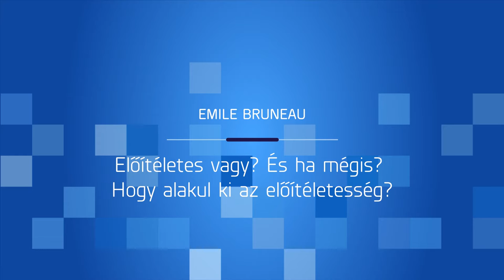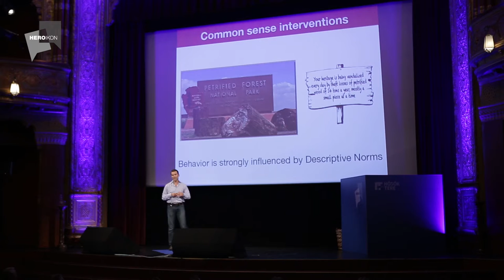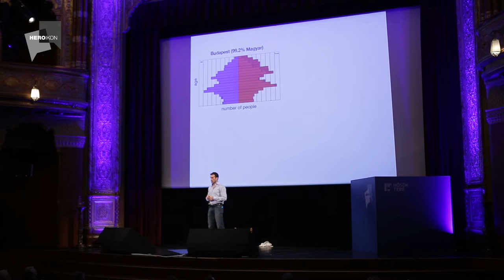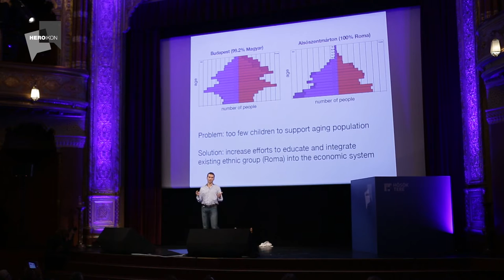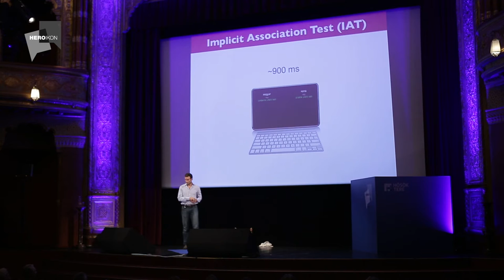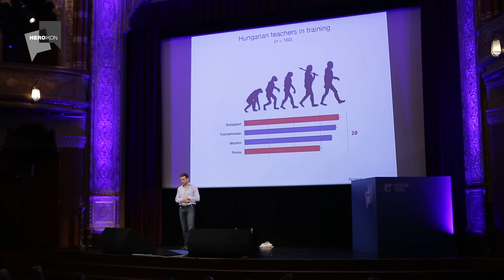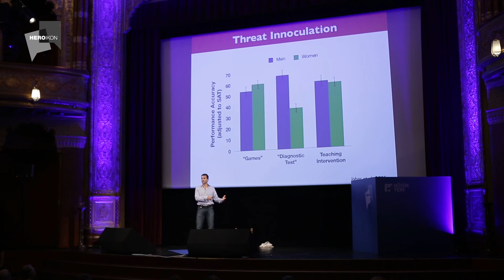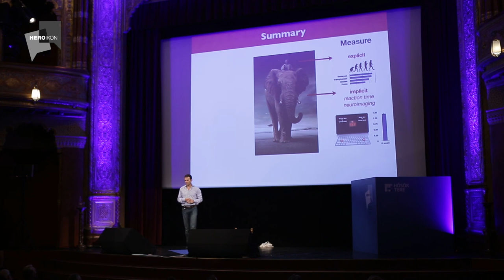HeroIkon 2015. Emile Bruneau: Előítéletes vagy? És ha mégis?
HeroIkon Nemzetközi Konferencia 2015 a Hősök Tere Kezdeményezés szervezésében. Emile Bruneau előadása.